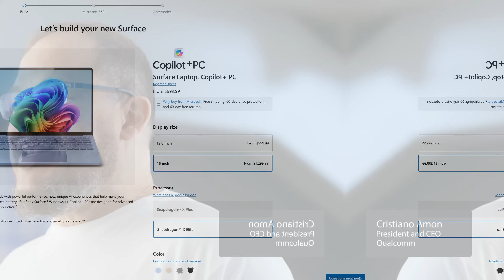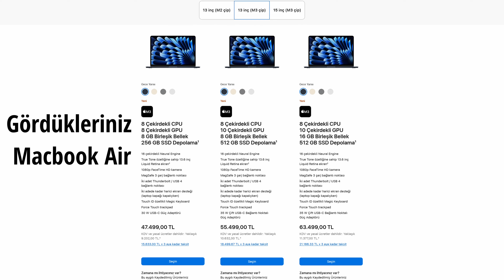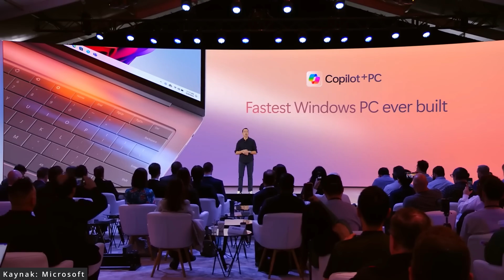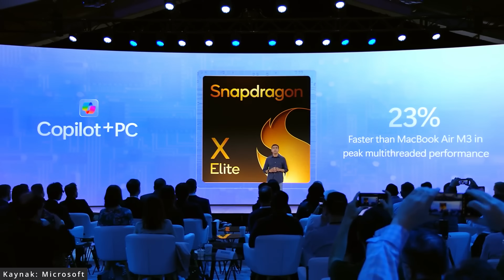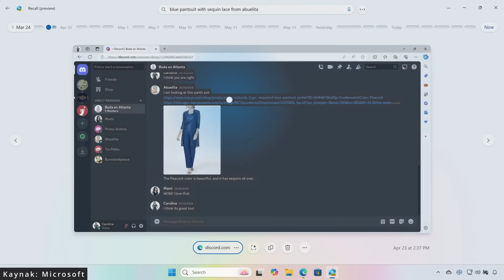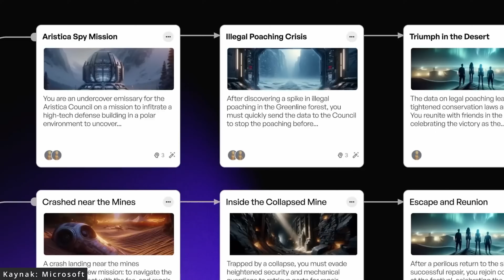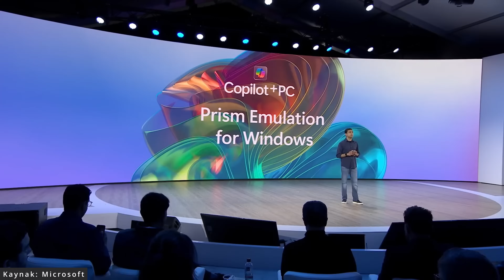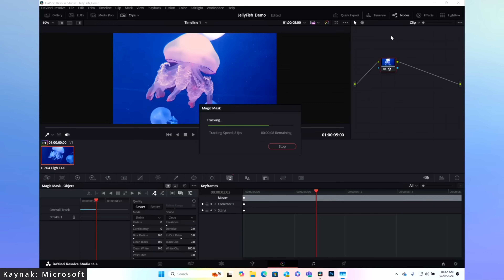Macbooklara Rakip Geldi - Microsoft Windows ARM - X Elite Lansmanı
Microsoft lansmanında, M serisi işlemcili Macbookların rakibi Qualcomm Snapdragon X Elite işlemcili laptoplar ve Windows'un ARM sürümü tanıtıldı. Windows ARM daha önce de kullanılan bir işletim sistemi olsa da X Elite ve X Plus işlemcili Windows laptopları ilk defa görüyoruz. M serisi işlemcili Macbookların rakibi olan bu ürünler Windows laptopların geleceği gibi duruyor.

00:00 Giriş
03:04 Windows 11 Arm - Copilot + PC - X Elite
04:35 M3 Macbook Air ile kıyaslama
05:33 Copilot - GPT4o
06:54 M3 Macbook Air ve X Elite kıyaslaması - Meditak ve Nvidia
08:51 Recall
10:15 Diğer AI yetenekleri
10:50 Copilot + PC  RAM ve depolama miktarı
11:23 X Elite pil ve performans değerleri - Macbook Air M3 ile kıyaslama
13:15 Windows ARM uygulama desteği
14:02  Yeni Surface bilgisayarlar - Yetenekleri ve performansı
14:34 Bazı profesyonel uygulamalar - Adobe Creative Cloud - Davinci Resolve Studio
15:21 Canlı altyazı - Cocreator - Restyle Image
16:05 Copilot - GPT4o
16:35 Capcut ve video düzenleme uygulamaları
17:00 Özet - Düşünceler